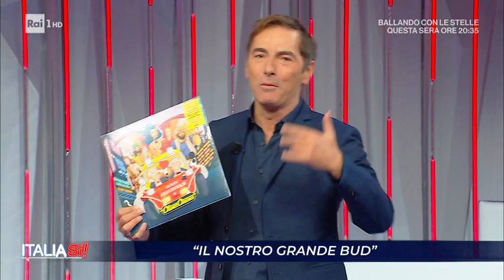Oliver Onions, 50 anni di sigle e colonne sonore - ItaliaSì! 13/11/2021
- A "ItaliaSì!" gli Oliver Onions, gruppo musicale formato dai fratelli Guido e Maurizio De Angelis, autori di sigle e colonne sonore che hanno fatto la storia del cinema e della televisione italiana.